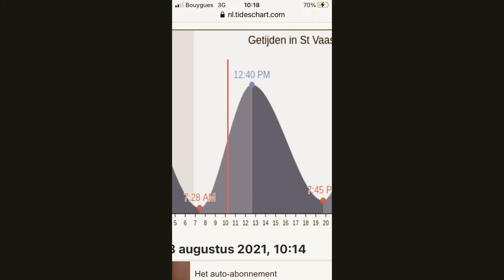Cornish Coble sailing French coastal waters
First time we sail our Cornish coble in Normandy. Collection of videos and pictures.